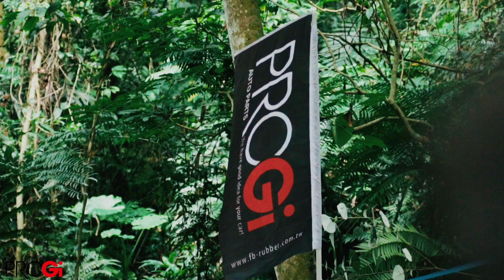2018 Jeep Competition in Jungle